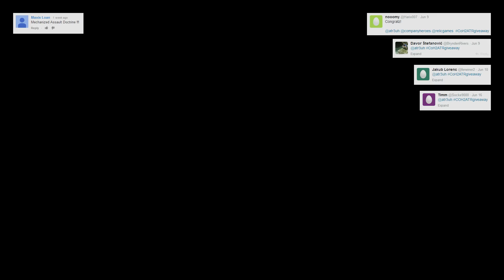VLOG - Giveaway #9 Winners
Congratulations Maxis Loan, @Harix007, @BryndenRivers, @ferwiner2 & @Socke9000